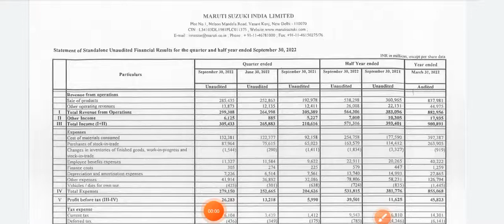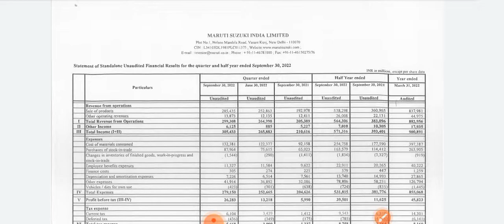Maruti suzuki Q2 result Announced sep-2022